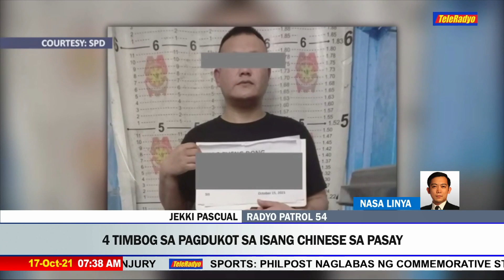Pinoy at 3 Chinese, huli sa kidnapping | TeleRadyo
Timbog ang isang Pilipino at tatlong Chinese na umano'y kidnapper sa Pasay, Biyernes ng gabi.